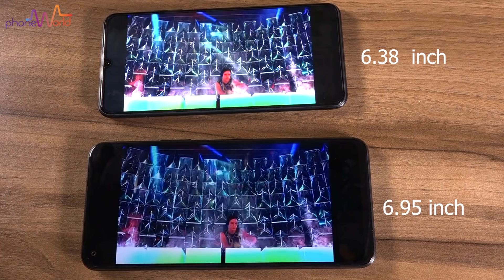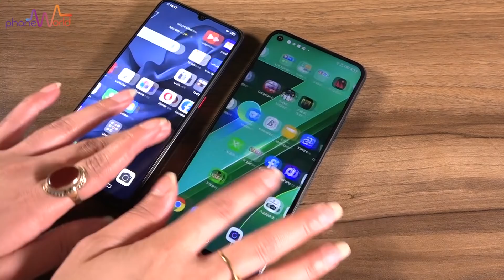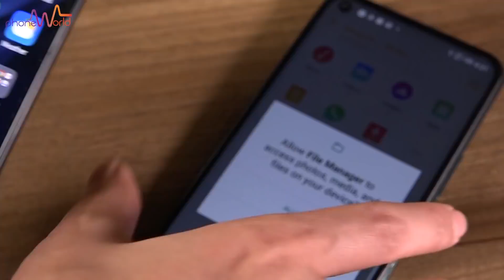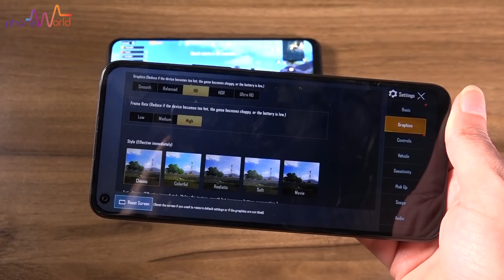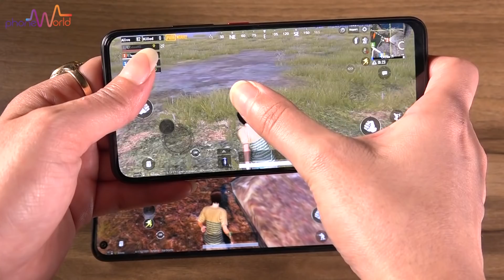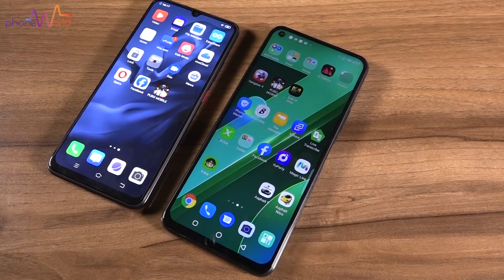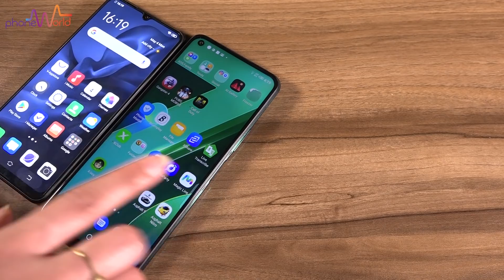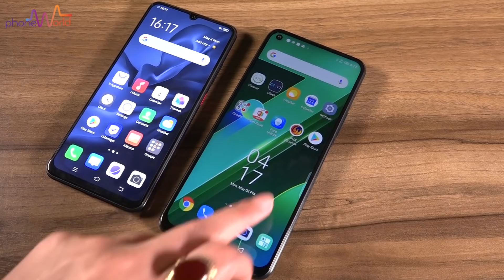Vivo S1 Pro Vs Infinix Note 7 Detailed Comparison..Gaming, Battery,Camera